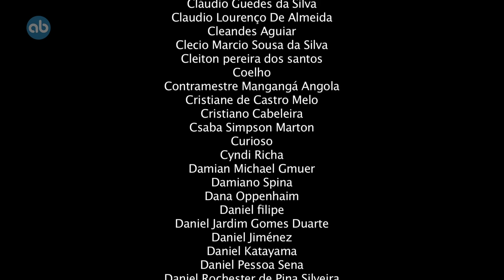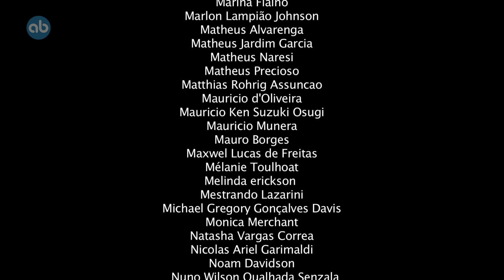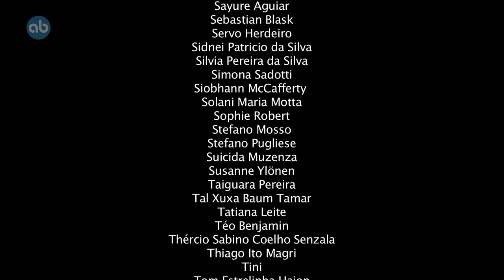Juliana - track 03 - CD Movimento Novo